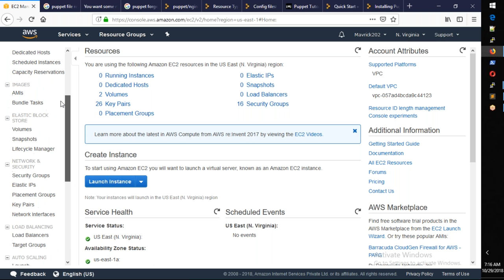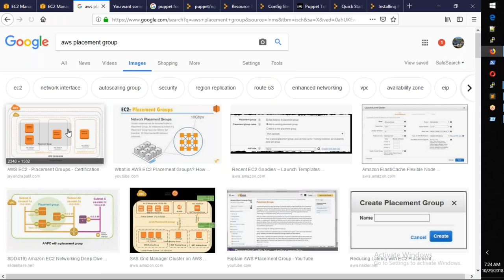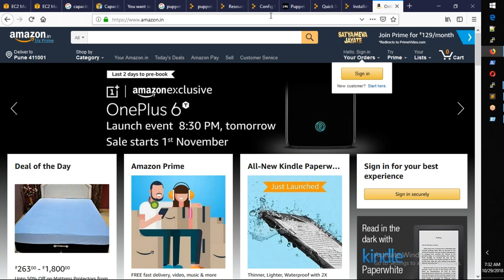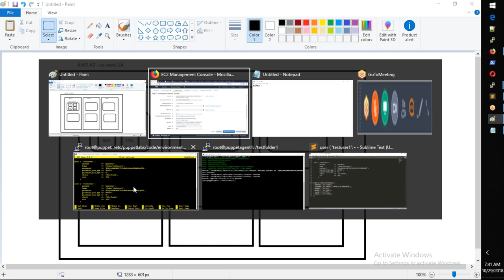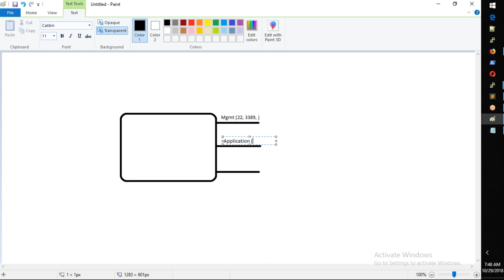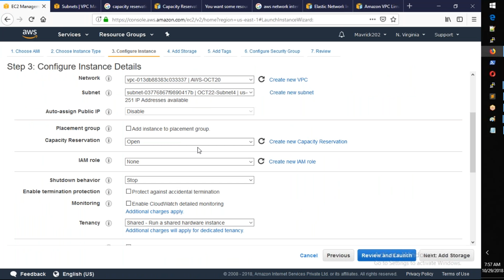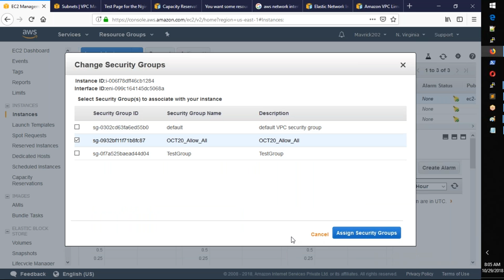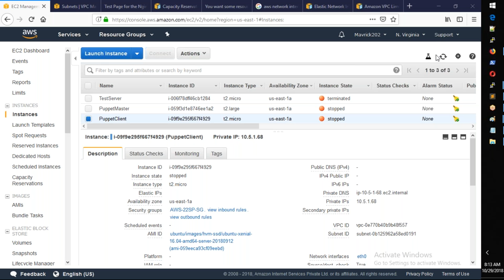Part 4 - AWS EC2-Part1 in English